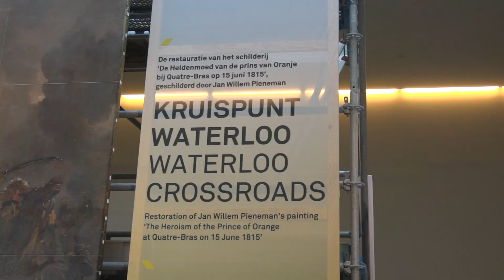Restauratie Slag bij Quatre Bras NMM Deel 1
In het Nationaal Militair Museum wordt momenteel gewerkt aan de restauratie van het schilderij De Slag bij Quatre-Bras van Jan Willem Pieneman. Het schilderij hing tot voor kort in Paleis Soestdijk. Eemland 1 volgt de restauratie van dit beroemde doek. In deel 1 Conservator Paul van Brakel aan het woord over oorlogsvoering in die tijd, en Marjolein van Brakel over de eerste restauratiewerkzaamheden.